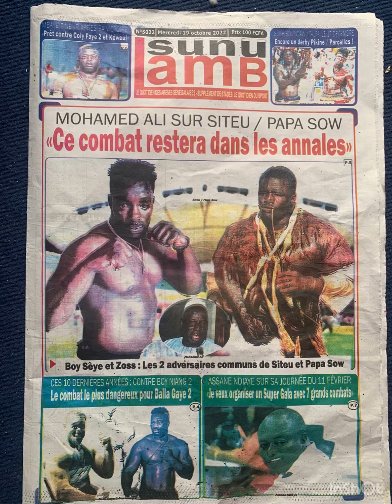Revue de l'arène : Boy Niang plus grand danger pour Balla gaye 2......